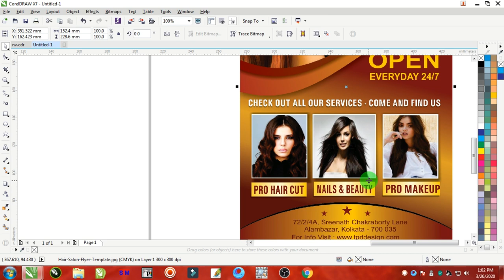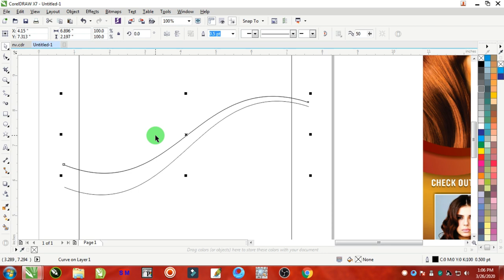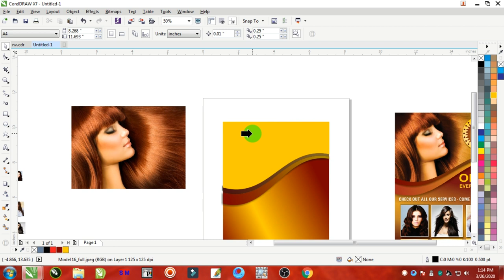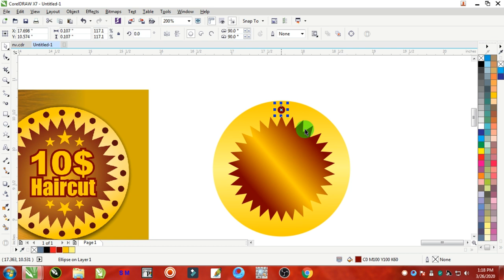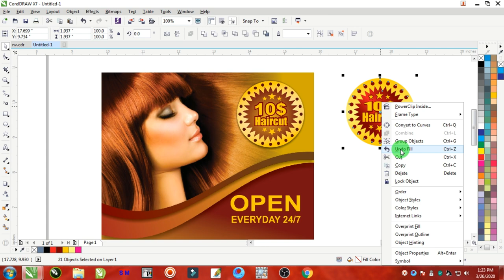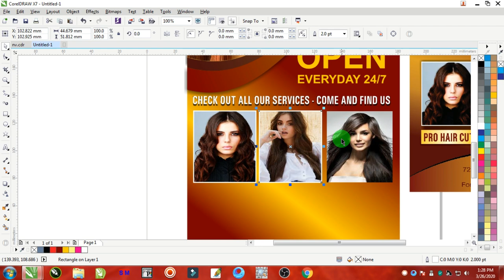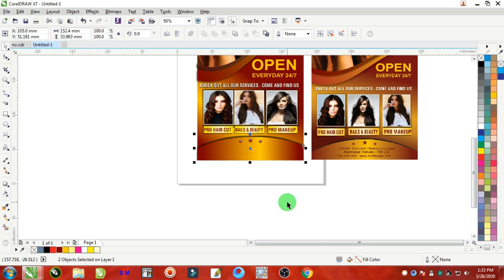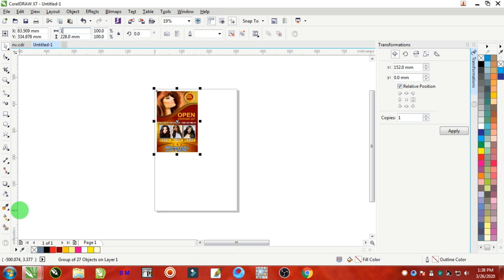Salon Digital Leaflet - Flyer Design | Coreldraw X7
Salon Digital Leaflet Design in Coreldraw X7
How to design digital leaflet in Coreldraw